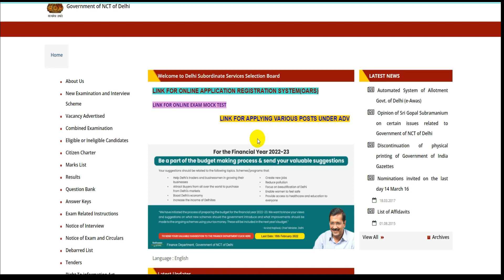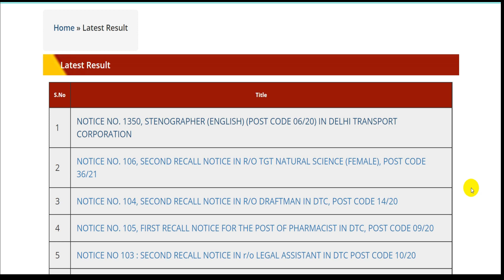DSSSB TGT TEACHERS & OTHER RECRUITMENT LATEST UPDATE 2022, अभी अभी 4 नए NOTICE जारी, RESULT | CUTOFF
About me *

 🏷 TAGS-